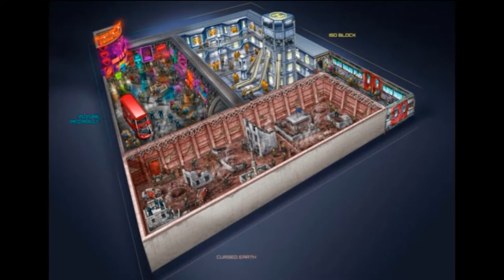London Is Officially Set To Build A Brand New Live Experience Themed To Judge Dredd For 2021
On this episode of Theme Park Newsroom, I'll be sharing my thoughts on a newly announced live action experience, named Judge Dredd Uprising: The Live Experience, which is set to open in 2021 in London. I'll be sharing all the facts we know so far and also my thoughts on this exciting new live action attraction.

Intro: 0:25
Facts and Statistics: 2:32
My Thoughts: 4:05
Outro: 10:34